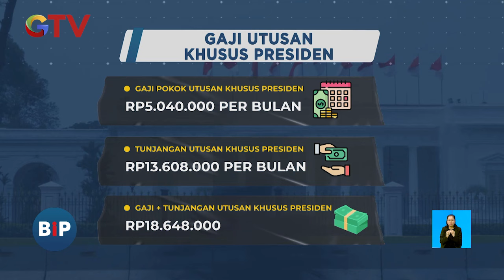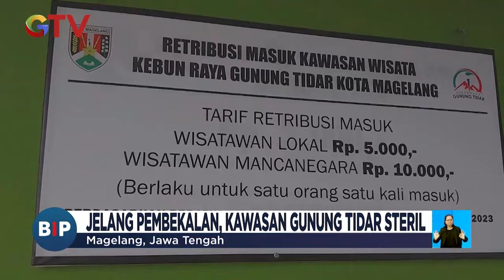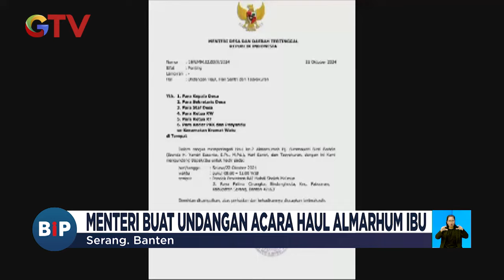[FULL] Sosok Donny Oskaria, Paman Nagita Slavina yang Jabat Wakil Menteri BUMN - BIP 23/10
Saksikan info berita terkini di:
Buletin iNews Pagi: Senin – Jumat Pukul 03.45 WIB
Buletin iNews Siang: Setiap Hari Pukul 10.30 WIB
Buletin iNews Malam: Senin – Jumat 01.00 WIB
Buletin iNews: Senin – Jumat 12.00 | 14.00 | 00.00